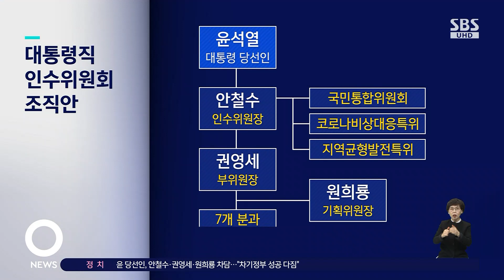윤 당선인, 집무실 첫 출근…"민정수석실 없앨 것" / SBS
윤석열 대통령 당선인이 오늘(14일) 종로구 통의동에 마련된 당선인 집무실로 첫 출근했습니다. 오늘 오전 안철수 인수위원장 등과 차담회를 가졌는데, 윤 당선인은 이 자리에서 민정수석실을 없애겠다는 의지를 다시 한번 피력했습니다.

[제20대 대통령 윤석열 당선] 기사 더보기